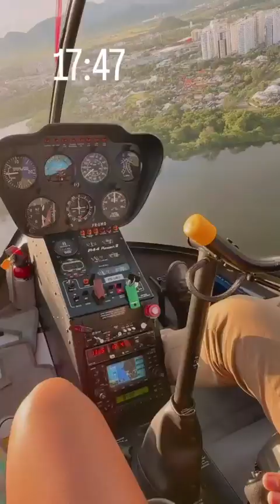QUE PERIGO!! RAFA ANDA DE JATINHO 😳